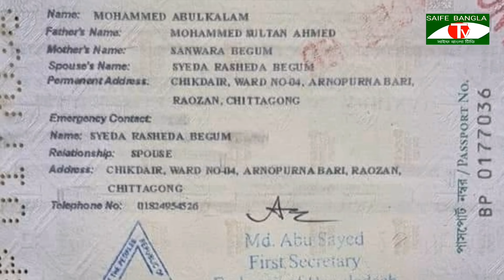আজকের কুয়েতের তাজাখবর বাংলাদেশ প্রবাসী একদিনে দুই ভাইয়ের প্রবাসের মাটিতে মৃত্যু,কুয়েতের সাধারণ ক্ষমা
আজকের কুয়েতের গরম খবর,